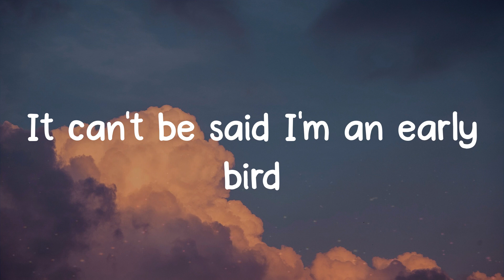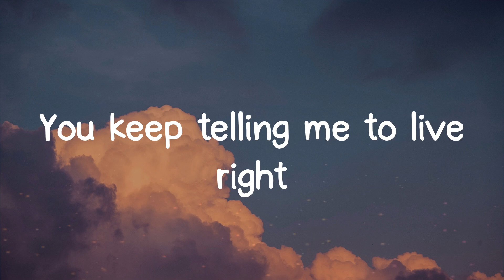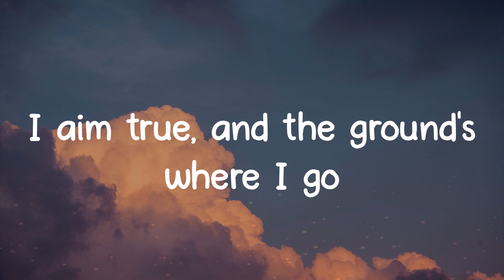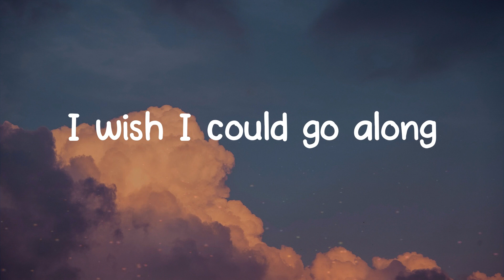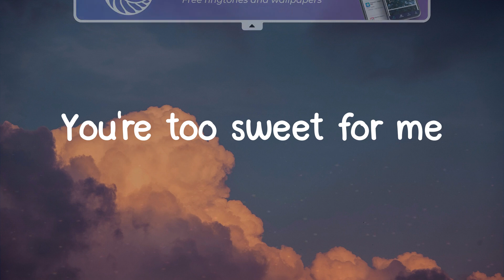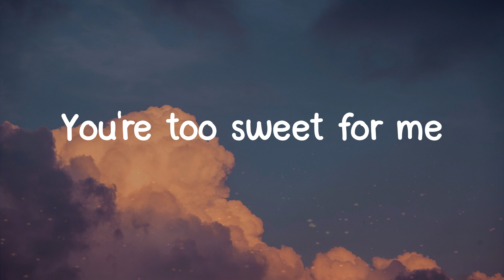Too Sweet - Hozier (Lyrics)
Too Sweet lyrics:
You can sit in a barrel